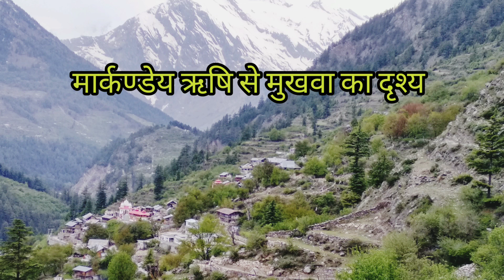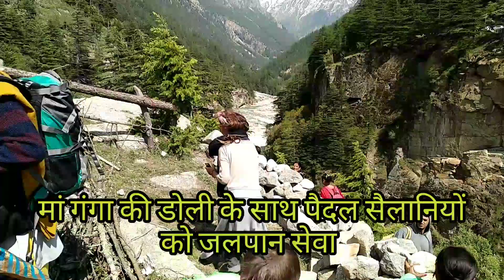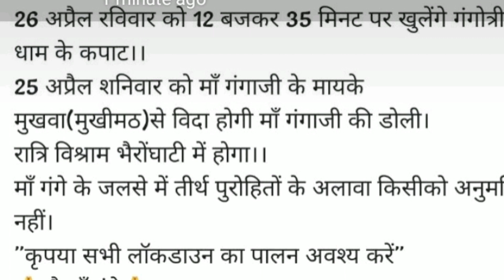पतित पावनी माँ गंगे की डोली शीतकालीन प्रवास I मुखवा गांव से गंगोत्री धाम के लिए प्रस्तान I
अक्षय तृतीया की आप सभी को शुभकामनाएं ।
आप सभी दोस्तों को मेरा सादर प्रणाम । मैं आपके बीच में इस वीडियो को इसलिए लेकर अाई हूं क्यूंकि आप सभी लोग आज के दिन को बहुत याद कर रहे होंगे क्योंकि सब लोग आज के दिन पर गंगोत्री पहुंचते है जबकि तीर्थ पुरोहित ही नहीं देश विदेश अलग-अलग राज्यों से आज के दिन पर गंगोत्री पहुंच जाते है यमुनोत्री पहुंचा जाते है और इस वक्त लॉक डाउन है तो कोई भी कहीं नहीं जा सकता है पर इस वीडियो को देखकर आपको ऐसा ही लगने वाला है कि हम लोग गंगोत्री में है तो प्लीज इस वीडियो को पूरा देखिए आपको पूरी तरह से इसमें दिखाया गया है कि मां किस तरह से अपने मायके से निकलती है क"tri पर रूकती है अगर आपको मेरा वीडियो अच्छा लगे तो मेरे चैनल को लाइक करें और अगर आप मेरे मेरे चैनल पर नए हैं तो सब्सक्राइब करें कमेंट करें शेयर करें आप सभी लोगों का धन्यवाद । ओके दोस्तों बाय बाय मिलेंगे अगले वीडियो में और बैल आइकन भी बजा दीजिएगा ताकि आपको मेरी हर  वीडियो की इंफॉर्मेशन सबसे पहले मिल जाए।